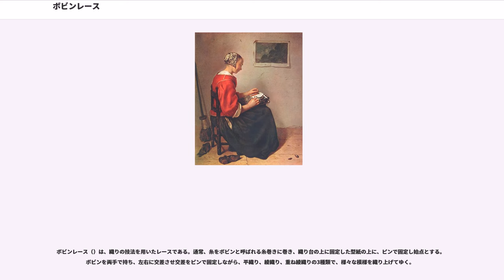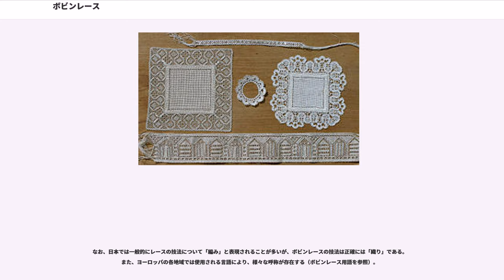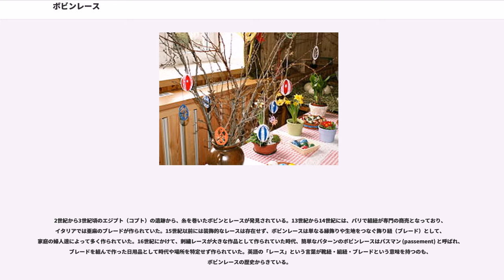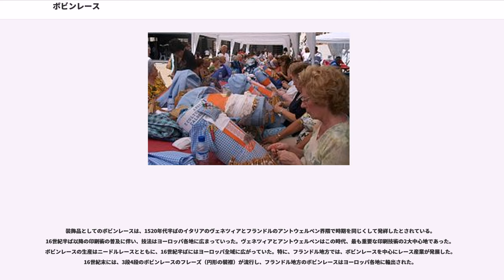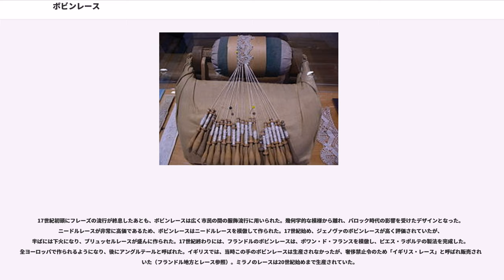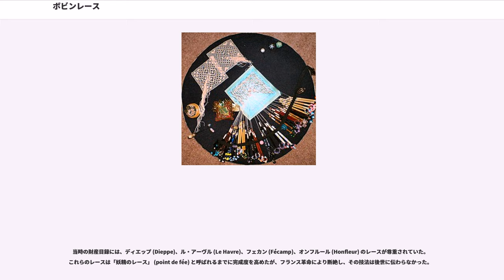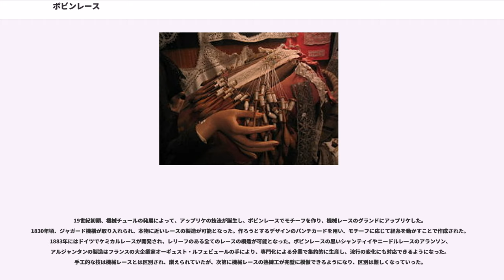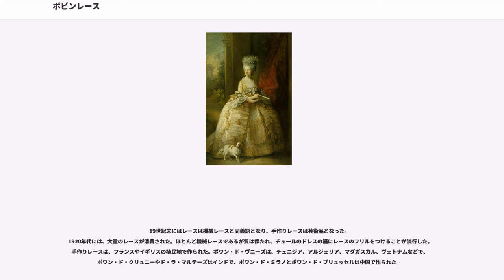ボビンレース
ボビンレース（）は、織りの技法を用いたレースである。通常、糸をボビンと呼ばれる糸巻きに巻き、織り台の上に固定した型紙の上に、ピンで固定し始点とする。ボビンを両手で持ち、左右に交差させ交差をピンで固定しながら、平織り、綾織り、重ね綾織りの3種類で、様々な模様を織り上げてゆく。

職人の熟練に時間がかかるうえ、作成に膨大な時間を使うこと、産業としては機械レースが隆盛であることにより、高度の技術を必要とするレースは、現代では商業ベースに乗ることは少ない。アンティークレースや、ヨーロッパ各地の一部愛好家によりアンティークレースと同等の技術で作成される非常に高価なレースは「糸の宝石」とも呼ばれている。

なお、日本では一般的にレースの技法について「編み」と表現されることが多いが、ボビンレースの技法は正確には「織り」である。また、ヨーロッパの各地域では使用される言語により、様々な呼称が存在する（ボビンレース用語を参照）。

ボビンレースの分類には定説がない。通常使用されている技法別の呼称に従い、主な種類をあげる。

2世紀から3世紀頃のエジプト（コプト）の遺跡から、糸を巻いたボビンとレースが発見されている。13世紀から14世紀には、パリで組紐が専門の商売となっており、イタリアでは亜麻のブレードが作られていた。15世紀以前には装飾的なレースは存在せず、ボビンレースは単なる縁飾りや生地をつなぐ飾り紐（ブレード）として、家庭の婦人達によって多く作られていた。16世紀にかけて、刺繍レースが大きな作品として作られていた時代、簡単なパターンのボビンレースはパスマン (passement) と呼ばれ、ブレードを組んで作った日用品として時代や場所を特定せず作られていた。英語の「レース」という言葉が靴紐・組紐・ブレードという意味を持つのも、ボビンレースの歴史からきている。

装飾品としてのボビンレースは、1520年代半ばのイタリアのヴェネツィアとフランドルのアントウェルペン界隈で時期を同じくして発祥したとされている。16世紀半ば以降の印刷術の普及に伴い、技法はヨーロッパ各地に広まっていった。ヴェネツィアとアントウェルペンはこの時代、最も重要な印刷技術の2大中心地であった。ボビンレースの生産はニードルレースとともに、16世紀半ばにはヨーロッパ全域に広がっていた。特に、フランドル地方では、ボビンレースを中心にレース産業が発展した。16世紀末には、3段4段のボビンレースのフレーズ（円形の襞襟）が流行し、フランドル地方のボビンレースはヨーロッパ各地に輸出された。

17世紀初頭にフレーズの流行が終息したあとも、ボビンレースは広く市民の間の服飾流行に用いられた。幾何学的な模様から離れ、バロック時代の影響を受けたデザインとなった。ニードルレースが非常に高価であるため、ボビンレースはニードルレースを模倣して作られた。17世紀始め、ジェノヴァのボビンレースが高く評価されていたが、半ばには下火になり、ブリュッセルレースが盛んに作られた。17世紀終わりには、フランドルのボビンレースは、ポワン・ド・フランスを模倣し、ピエス・ラポルテの製法を完成した。全ヨーロッパで作られるようになり、後にアングルテールと呼ばれた。イギリスでは、当時この手のボビンレースは生産されなかったが、奢侈禁止令のため「イギリス・レース」と呼ばれ販売されていた（フランドル地方とレース参照）。ミラノのレースは20世紀始めまで生産されていた。

18世紀には、ロココ時代の影響を受け、各地のレースがその特色をはっきりさせた。ブリュッセル、ブルッヘ、バンシュ、ヴァランシエンヌ、マリーヌ、リール、ブロンドなどである。ブリュッセルレースは、ピエス・ラポルテであり、17世紀末より高く評価され、クラヴァットなどに多く用いられた。ブリュージュレースは、19世紀以前には目立った特徴がなかったが、この時代には聖職者の衣服などの装飾品を作っていた。バンシュは、連続糸のレースで、ネージュ (neige) と呼ばれる模様を特徴としていた。この模様が大きくなると「クモ」と呼ばれる。ヴァランシエンヌは、18世紀には連続糸のレースであった。網目は丸いものであったが、1740年頃四角くなった。マリーヌは、連続糸のレースでモチーフに太い糸を使い、縁に四つ編みを、四葉のクローバーの模様を用いるという特徴があり、最も美しいレースを生産していたが、...